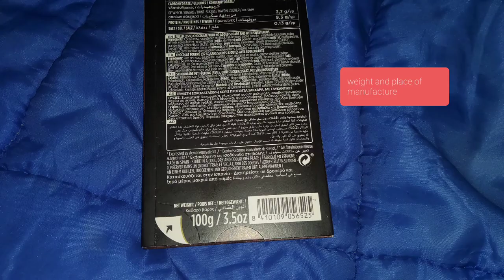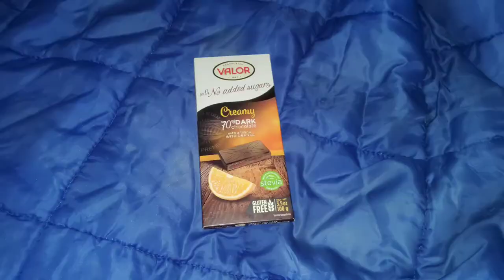Valor chocolate 70% cacao Creamy no addead sugar with a filling with orange review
For a relatively healthy diet, I will present chocolate from Spain. Weight 100 grams, country of manufacture Spain. Packaging cardboard and foil, where there is a description of the goods. Outwardly, it is rectangular with a pattern on the top of the sweetness. There is a division into parts, the color is dark brown, and the filling is lighter. The taste is light sweetness and bitterness with a subtle scent of cocoa bitterness. There is a large recommendation for the trial.

Для относительно правильного питания представлю шоколад из Испании. Вес 100 грамм, страна изготовления Испания. Упаковка картон и фольга, где имеется описание товара.
Внешне она прямоугольная с рисунком на верхней части сладости. Есть разделение на части, цвет тёмно коричневый, а начинка более светлая. Вкус это легкая сладость и горечь с едва ощутимым запахом какао горечью. Большая рекомендауия к пробе имеется.